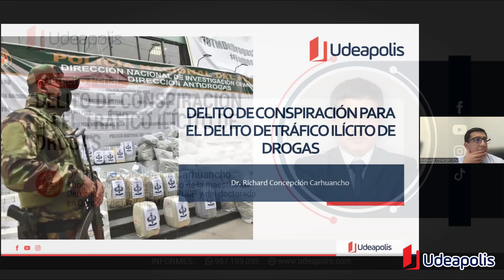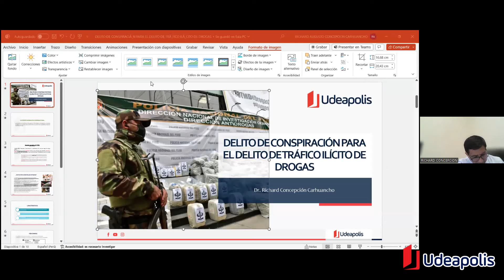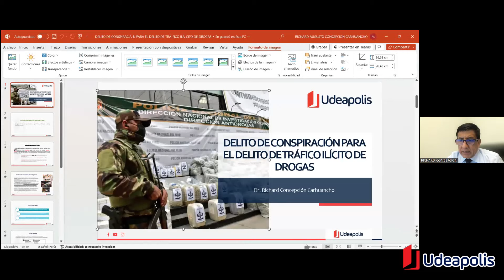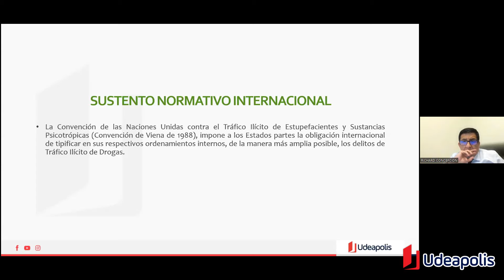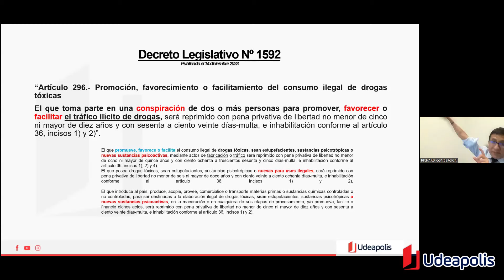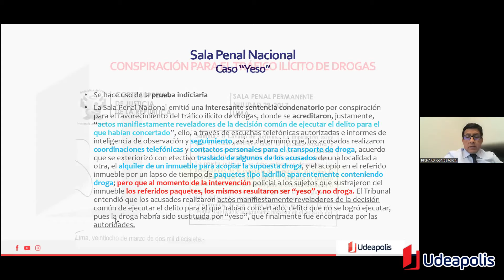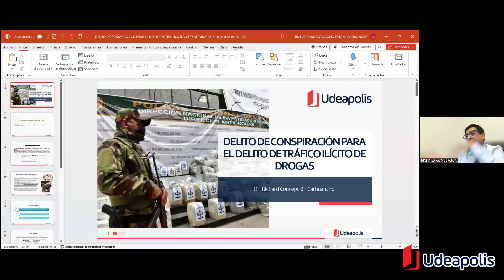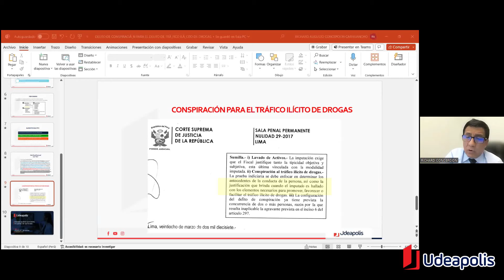Delito de Conspiración en el Tráfico Ilícito de Drogas | Richard Augusto Concepción Carhuancho